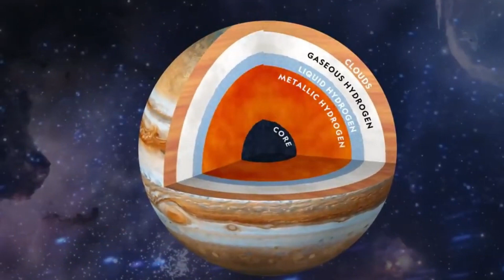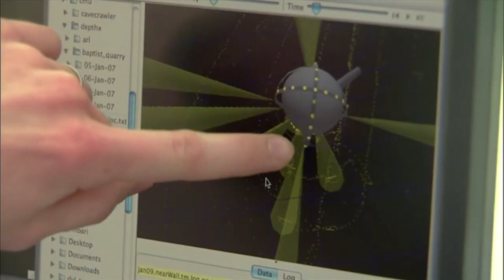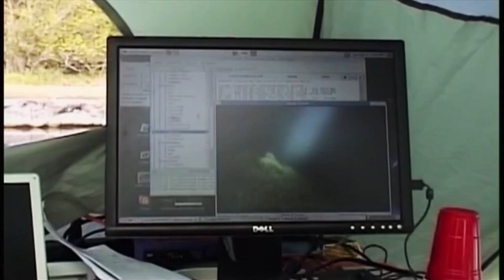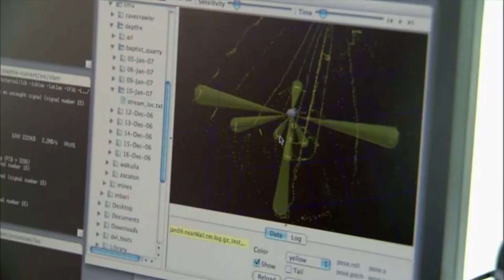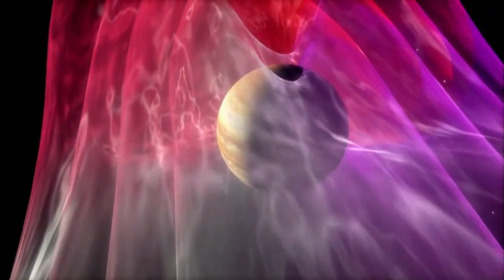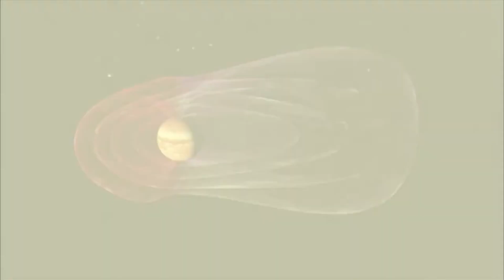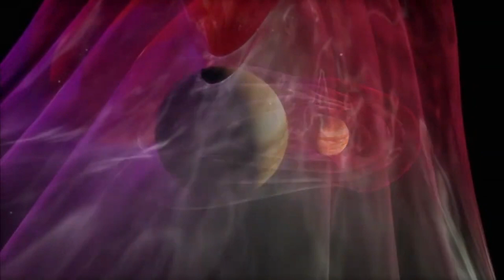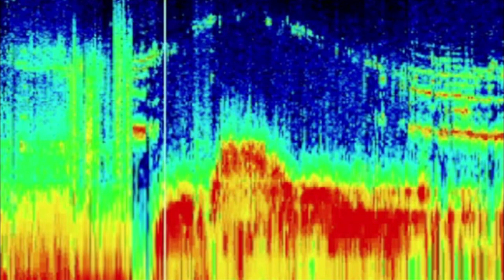Jupiter's Incredible Mysteries: Unraveling the Mysteries of the Space Giant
In this immersive journey, we will venture into the heart of the largest planet in our solar system, Jupiter. Prepare to be fascinated by its massive storms, intriguing moons, and mysterious magnetic field. We will explore the latest discoveries from NASA's Juno mission, ponder the possibility of life on its moon Europa, and unveil the complexities behind its iconic Great Red Spot. Join us for an awe-inspiring exploration of this celestial giant that continues to captivate scientists and space enthusiasts alike